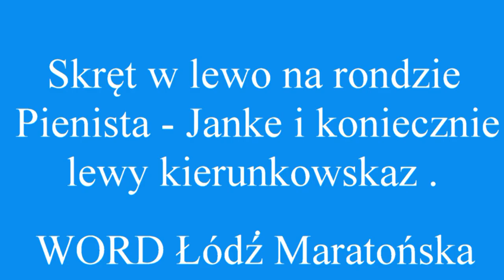Skręt w lewo skrzyżowanie z wyspą z lewym kierunkiem zawsze jadę swoim z Turbo Pabianice